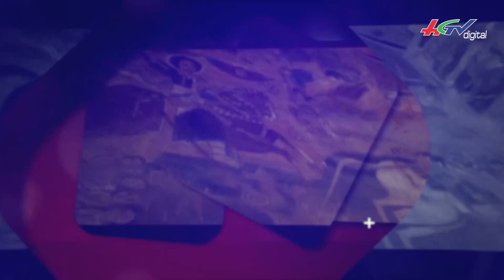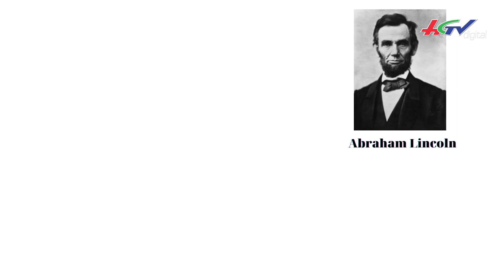Bí ẩn những sự trùng hợp lạ lùng nhất lịch sử nhân loại | Truyền hình Hậu Giang